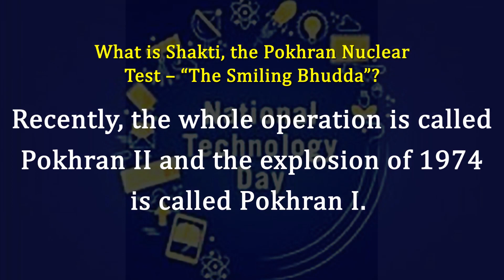Current Affairs-National Technology Day Observed To Mark India’s Scientific Advancements